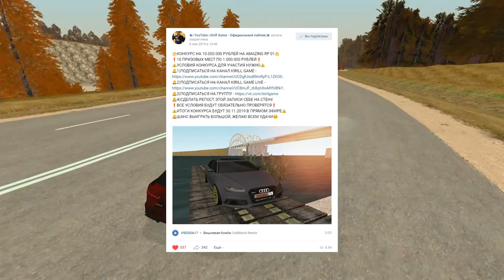🔥CRMP AMAZING RP - ЧЕМ Я ЗАНИМАЮСЬ ПОСТОЯННО НА СЕРВЕРЕ?! | НАРЕЗКА ЗА ПАРУ ДНЕЙ!#1249